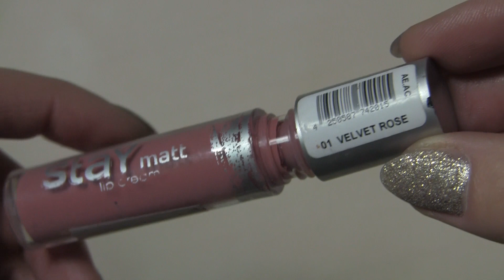MATOWE BŁYSZCZYKI | KaRiWitch2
Hey ! Zapraszam was dziś na filmik o matowych błyszczykach , które posiadam w swojej kolekcji.

w filmiku mówię o:

1. ESSENCE - STAY MATT ( 03 soft nude )
2. ESSENCE - STAY MATT ( 01 velvet rose)
3. ESSENCE - STAY MATT ( 04 silky red )
4. NYX - SOFT MATTE LIP CREAM ( 10 monte carlo )
5. TOP SHOP - VELVET LIPS ( velveteen ribbon )
6. MUA - LUXE LONDON ( atomic )